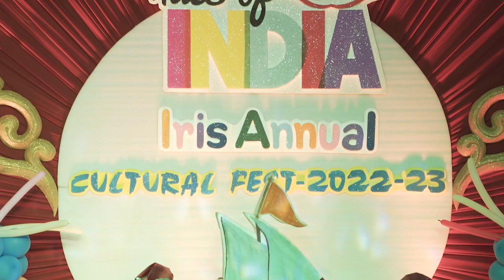Perfomance by Nursery - Alkapur Representing Kashmir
Welcome to this undoubtedly “PARADISE ON EARTH “ the exotic state of
India…
A pure heaven on earth , a northern Indian state, currently considered as a
Union Territory. Jammu and Kashmir